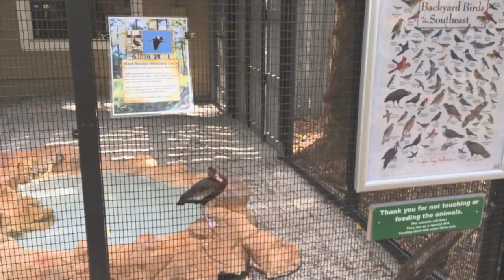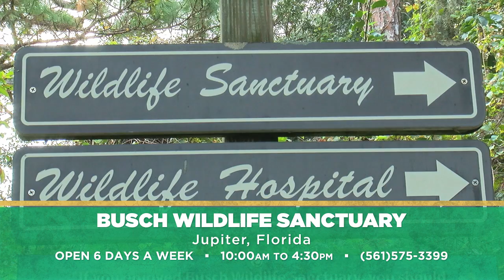Explore! South Florida Wildlife (Busch Wildlife Sanctuary)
From majestic bald eagles to beautiful white-tailed deer, South Florida is home to all sorts of amazing animals. Join us as we explore the beautiful creatures that share our land. Learn which ones you may see in your neighborhood, and how to react when you do!]

Produced through a partnership with Busch Wildlife Sanctuary in Jupiter. Filmed and edited by The Education Network.